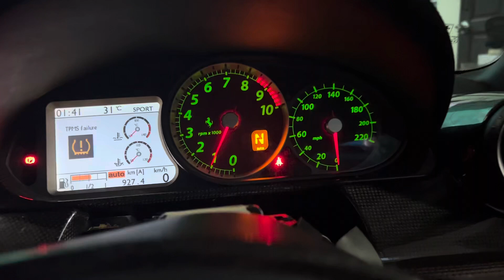Ferrari 599 Instrument Speedometer Cluster Repair